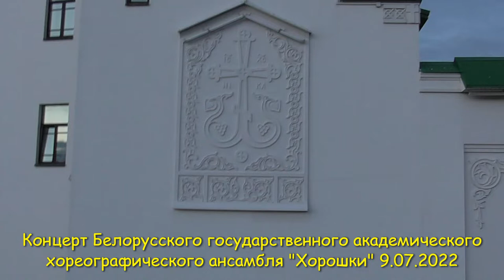У ратуши Минска 9 07 2022 (2)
Беларускі дзяржаўны акадэмічны харэаграфічны ансамбль "Харошкі" на сцене ў Ратушы Мінска 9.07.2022 выступае